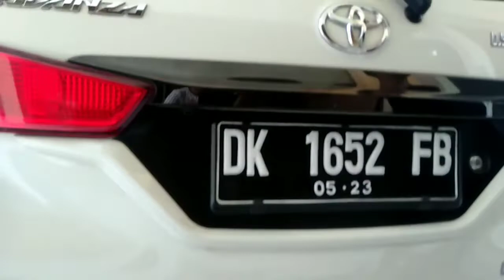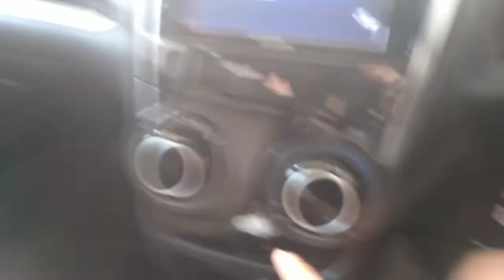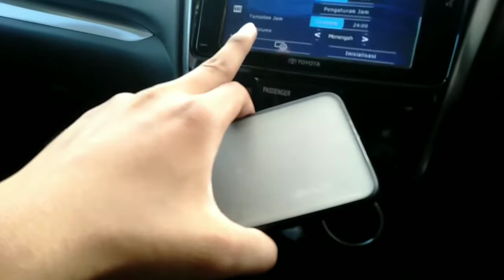Selamat Tinggal RWD